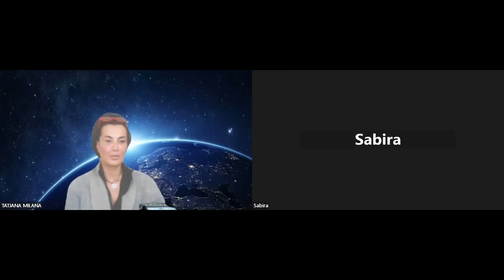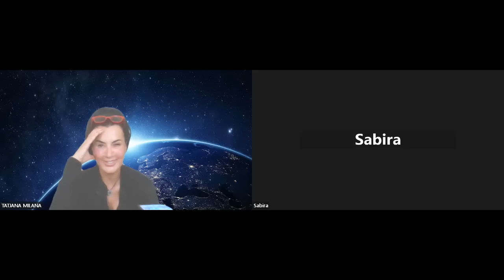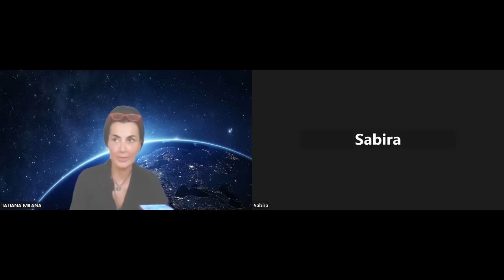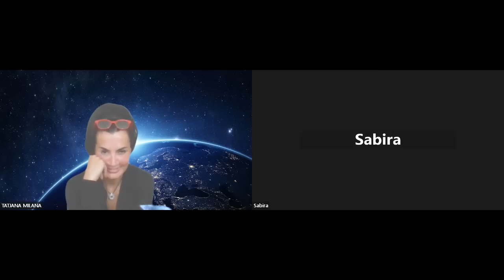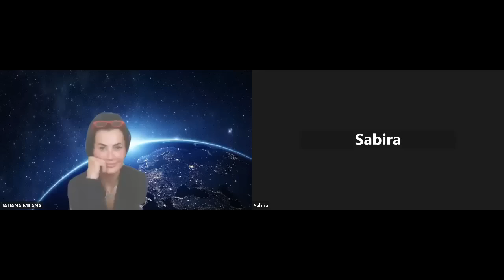Za javnost - FER edukativni vebinar 7. jun 2023.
U PRILOZENOM JE INFO  O SEMINARUMA OVOG SEPTEMBRA 2023:

datumi:
Becici -.1-5 Septembar
VISOKO -8-12 Septemba
BEOGRAD - 22-26 Septembar
ZAGREB - 29 Sept- 3 oktobra

Radpored je isti za sve lokacije
(samo uz rezervaciju unaprijed)

Petak-
vjezba disanja za integraciju trauma (30 e) od 17:30h do 20:30 h
molim vas da ponesete sa sobom sledece: joga mat ili nesto toplo na cemu ce te lezati 3 sata, deku sa kojom ce te se pokriti, maska/prekrivac za oci da vanjska svjetlost ne smeta vasim ocima, i voda. tog dana nema hrane 5 sati prije vjezbe da bi dobili najbolji moguc rezultat.

 Subota
PEAT tehnike:
DP2 (50e) od 10h do 12 h
pauza
DP4 (150e) od 13h do 16 h
pauza
unifikacioni (50e) od 16:20h do 18h

Nedelja
PEAT tehnike:
metod prsta (100e) od 10h do 12 h
pauza
duboki PEAT (150e)
vrijeme od 13h do 18h

Kompletan PEAT paket 7 metoda u paketu dobijate i MMM i Bazicni PEAT = 450e

Ponedeljak
Svrha Duse (333 e) vrijeme od 18h do 21h

Utorak
ASPEKTIKA (180e) od 10h do 13h
pauza
MEMENTO (220e) vrijeme od 14h do18h

Baš se radujem novim transformacijama
Tatjana

Tehnika za ucenje preko webinara:

FER transformaciona tehnika je interpersonalna psihoterapijska metoda dizajnirana za integraciju emocionalnog "prtljaga" rešavanjem trauma i prošlih negativnih iskustava, prevladavanjem anksioznosti i strahova, transformacijom odnosa, uklanjanjem subjektivnih problema i još mnogo toga. Jednom kada se postupak nauči i primijeni, subjektivni problemi se rešavaju efikasno i brzo.     metoda je lagana, praktična, dostojanstvena (bez velikih katarzičnih stanja ili velikih izbijanja emocija),   a može je primijeniti svako ko slijedi upustva.  koristi se za dugoročne probleme, ali i za stresne „hitne intervencije“ kao i za ublažavanje bolova ili alergije. “

Ukoliko se odlučite da naučite FER transformacionu tehniku dobijate :
-  pristup grupi gdje zakazujete tretmane i postavljate pitanja vezanih za tehniku, kao i djeljenje  tretmana.
-   Nema ogranicen broj tretmana i svi tretmani koje radite uzajamno sa clanovima grupe su besplatni!!! Jer vježbate koliko želite. Nus pojava je da nestane problem koji vas je mučio do sada.
-   Dobijate pismene materijale korak po korak tehnika sa obrascem koji se popunjava za one koji zele isprintati svaki tretman.
-   Imate pristup zoom video zapisima sa prethodnih webinara. Korak po korak kako se radi  tehnika sa primjerima.
-   Imate besplatnu obnovu gradiva kada god se odrzava webinar (obicno drzimo webinare JEDNOM MJESECNO) .
Metoda: BAZIČNI PEAT - moj poklon vama!!!
Osnovni ili kako se nekada zvao “Plitki” PEAT. Moze da se nauci samostalno  iz skripte.rešava hitne probleme.

MALI MAGIJSKI METOD (M.M.M.)
Tehnika za uklanjanje naboja i fizickog bola (ciji je uzrok psihosomatika -99% svih bolova).

Metoda D.P.4 (i Metoda D.P. 3)
DP4 je najbolja tehnika za integriranje sjenke,  za oslobađanje od nepoželjnih identiteta, za kreiranje poželjnih ili potrebnih osobina i identiteta Idealna tehnika za novac, ljubav, odnose, itd.

UNIFIKACIONI PROCES - mogu je učiti samo  oni koji su završili obuku DP4
Proces spoja – integracija prošlosti i budućnosti kako bi uživali sadašnji trenutak. Rezultat je trajan i radi se samo jednom u zivotu i potreban je samo jedan proces po osobi.  Omogućava trajno iskustvo  da ste prisutni u momentu umjesto da trošite sadašnji momenat na razmišljanju o budućnosti li prošlosti.

METODA: UNIVERZALNI PROCES -
Univerzalni Proces tehnika uklanjanja problema putem integracije polarnosti u ljudskom bicu. sami birate koje polaritete żelite da integrišete.  Ovo je zadnja tehnika koju je Živorad napravio pa ujedinjuje nekoliko metoda u 1.

Metoda: D.P. 2
Najednostavnija metoda iz PEAT grupe. Koristimo je kada je klijent  zaglavljen - kada može da osjeća nešto, a ne može da misli ili obrnuto - misli, a ne može da osjeća (od silnog prigušivanja i potiskivanja). ili ako niste u stanju da radite Duboki Peat.  Obično je prva tehnika koju radite sa klijentom.

Metoda: DUBOKI P.E.A.T. (D.P)
Integriše tzv duboke polaritete ili suprotnosti ostvarujući dvostruku korist Integracijom naboja, praktičnu i duhovnu. U Dubokom P.E.A.T.-u kada dospijete do najdubljeg nivoa na lancu, problem trajno iščezava i klijent će osvijestiti  Primordijalne  Kodove kroz integraciju, što rešava fundamentalni problem zauvijek (tada shvatamo svoju osnovnu životnu psihološku igru koju smo igrali u mnogim varijacijama nesvjesno i prisilno, oslobođeni svojih glavnih kompulzija).